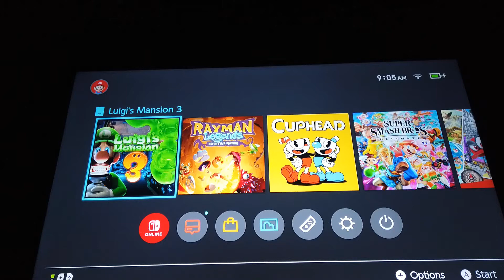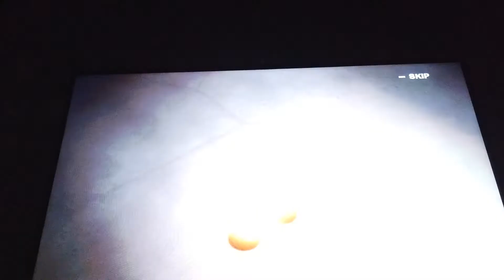Luigi's Mansion 3 100% Walkthrough Part 1 - FB1 Basement